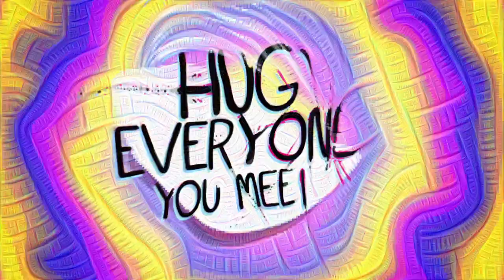Dropsy the Deep Dreaming Clown [because he totally needed it...]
This beautiful game releases in a few weeks, be sure to pick it up!

Parameters:
python dreamer.py --input Dropsy --output DropsyD  --octaves 8 --octavescale 1.3 --iterations 4 --jitter 32 --zoom 1 --stepsize 1.5 --blend 0.5 --layers inception_3b/5x5_reduce --gpu 0